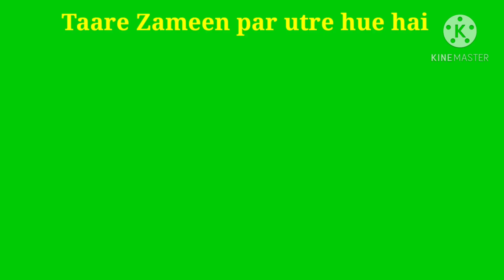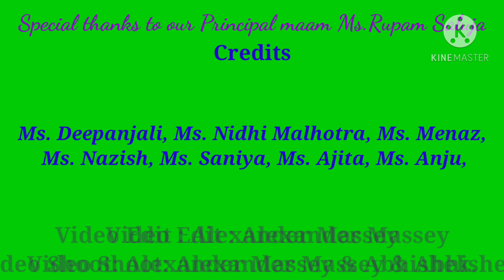Children's Day Song by DPS Gomtinagar ext Teachers.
Happy children's day to all the lovely children,from Delhi Public School Gomtinagar ext teachers.